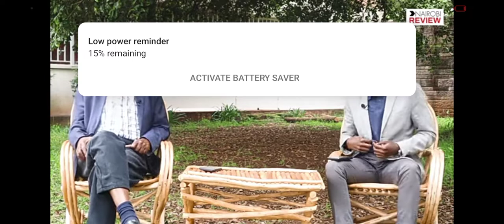Herman Manyora political analysis